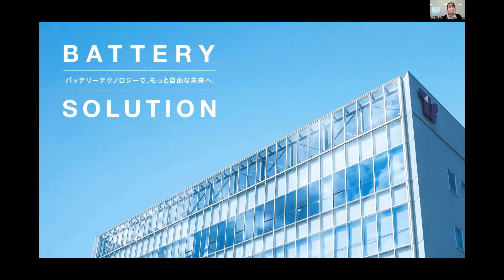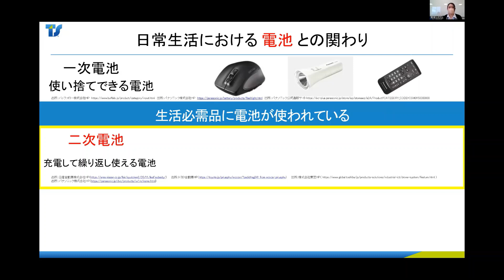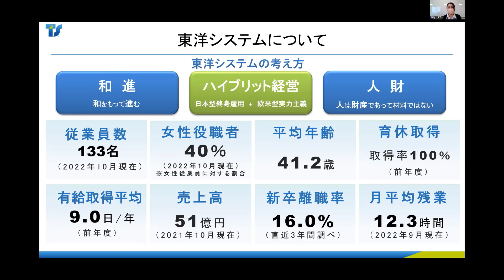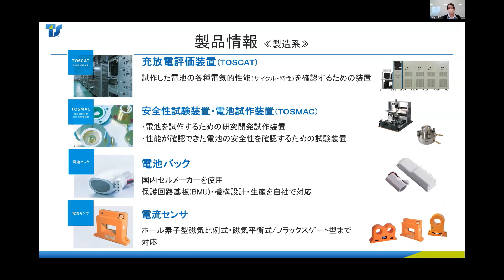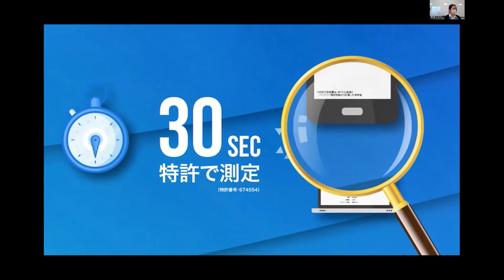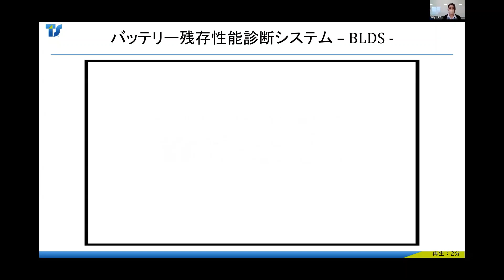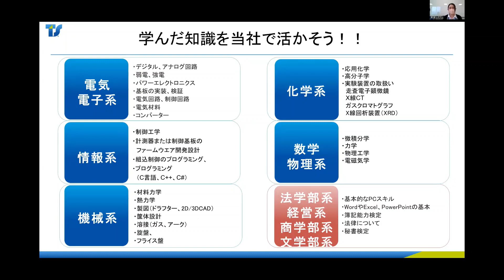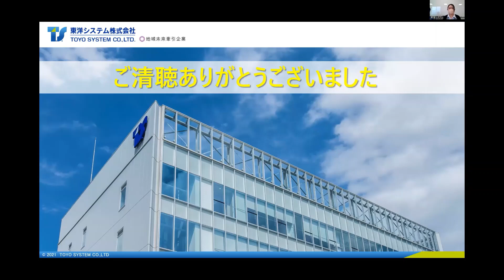【11東洋システム株式会社（製造）】2023 いわき市合同企業説明会見逃し配信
市の雇用の安定と若者の地元定着を図ることを目的に、令和５年３月１日から２日までの２日間にわたり、対面及びＷＥＢ上で開催した「2023 いわき市合同企業説明会」の見逃し配信となります。